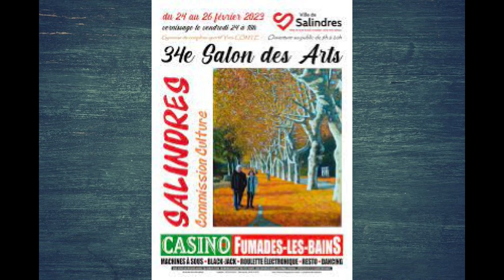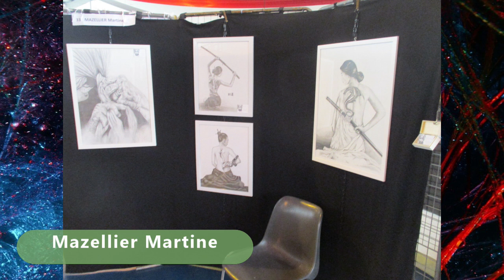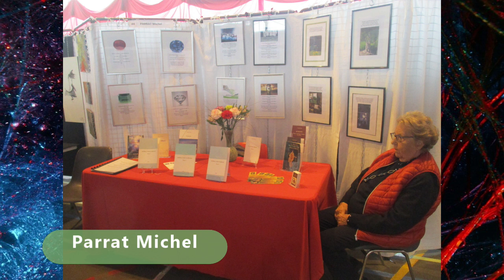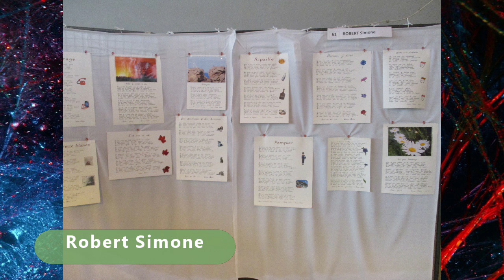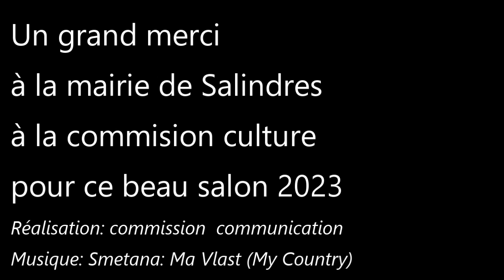Salon des arts à Salindres 2023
Salon des Arts à Salindres 2023. Peintres, sculpteurs, mosaïstes... les 24, 25 et 26 février